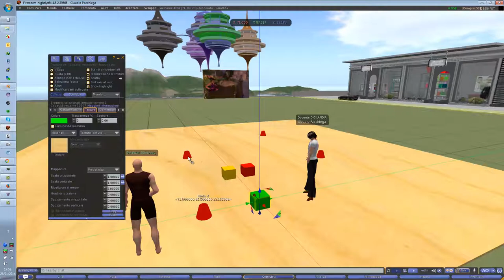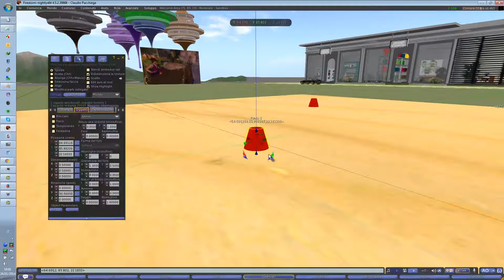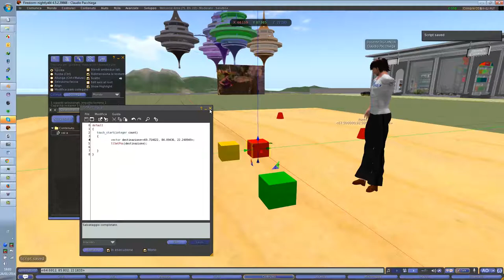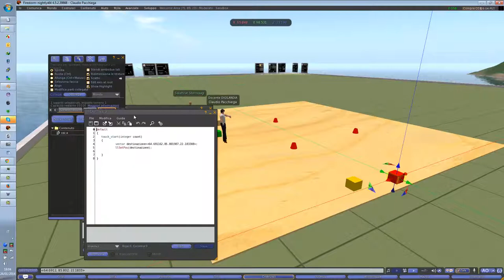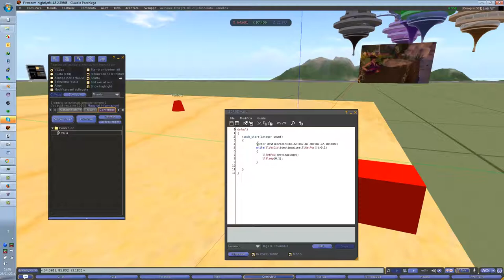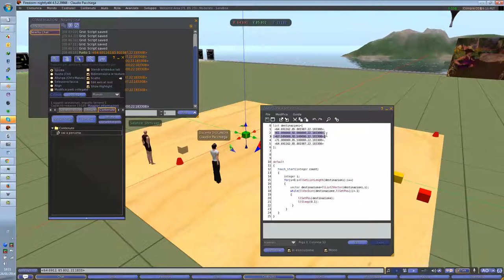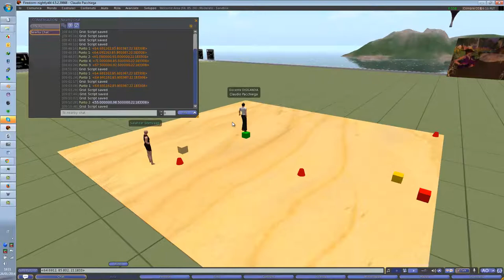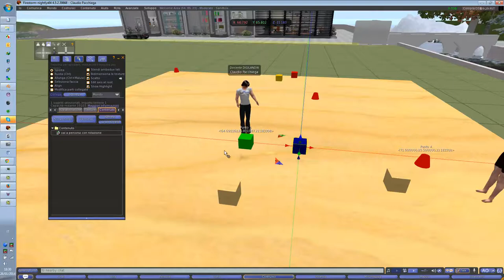Edmondo 21 Gennaio 2014: script percorso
Script per far muovere degli oggetti verso delle specifiche locazioni o lungo un percorso.